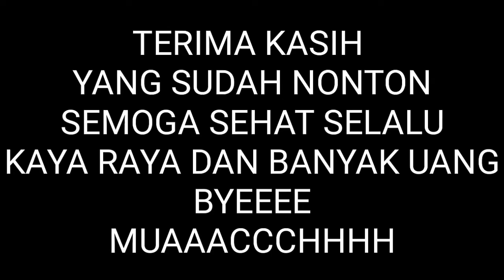budi lemmon - toss the feathers -the corrs (cover)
fb abu syauqi